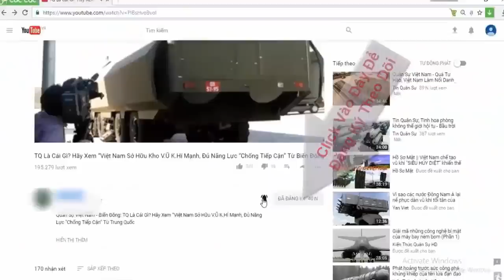Thái độ lạ của Trung Quốc ở Biển Đông | Tin Quân Sự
Thái độ lạ của Trung Quốc khi Mỹ phô diễn sức mạnh ở Biển Đông
 | Tin Quân Sự

Nhà phân tích Carl Schuster, cựu giám đốc tác chiến thuộc Trung tâm Tình báo liên quân của Bộ Tư lệnh Thái Bình Dương (Mỹ), nói các cuộc tập trận với sự tham gia của hai tàu sân bay cùng lúc ở biển Đông thể hiện sức mạnh mà ít nhất là trong thời điểm này.